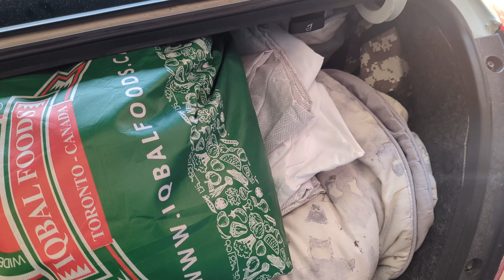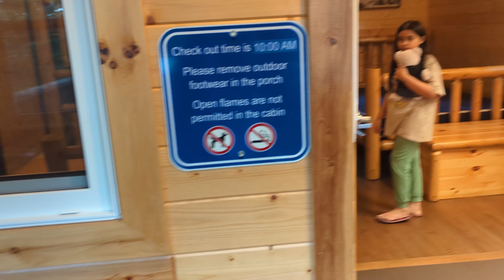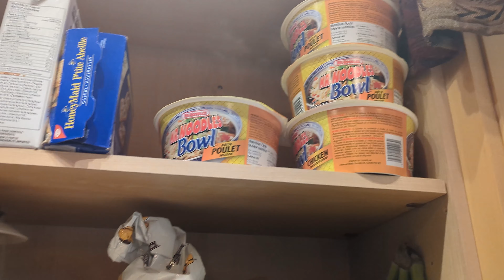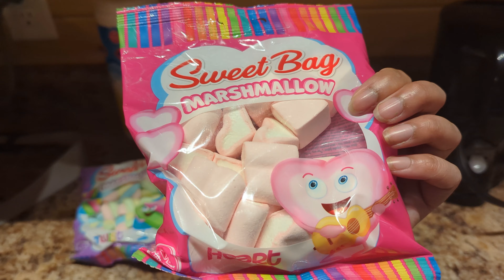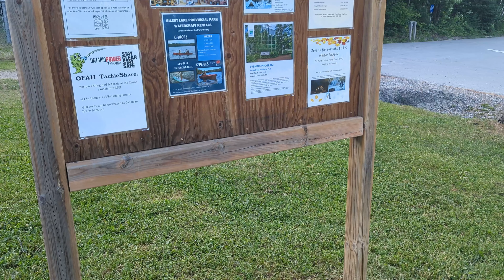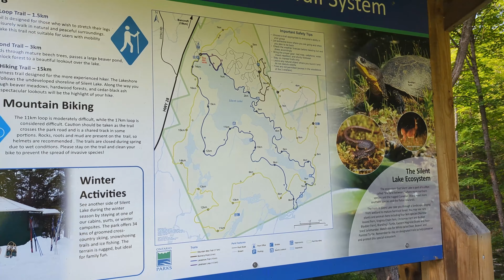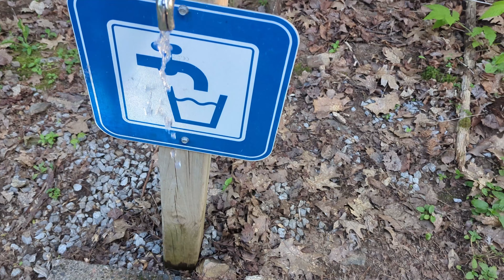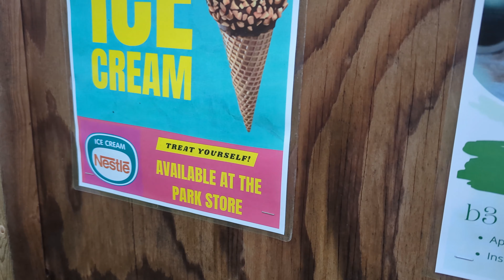We stayed in a CABIN! Our Summer Getaway VLOG (FULL TOUR)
Today we're embarking on an incredible adventure at Silent Lake Provincial Park in Ontario. Get ready for a casual and exciting journey as we delve into the heart of nature, staying in a cozy cabin nestled among the stunning woods. For the next 48 hours, we'll be immersing ourselves in the beauty of this hidden gem, exploring, indulging, and making memories as a family.

This vlog will also include a full tour of the cabins at Silent Lake Provincial Park.